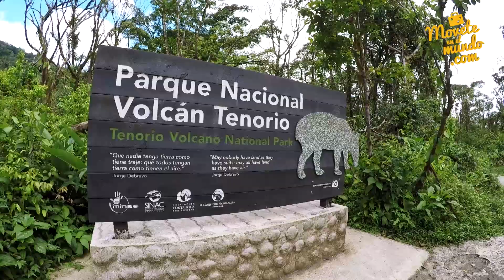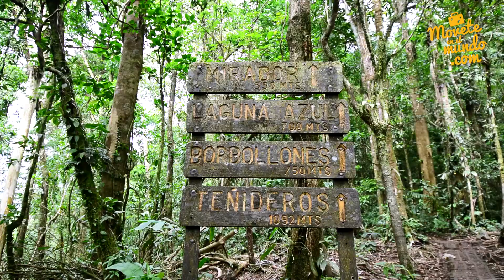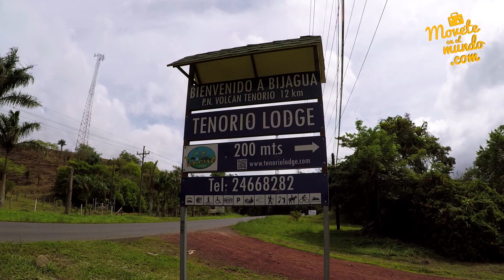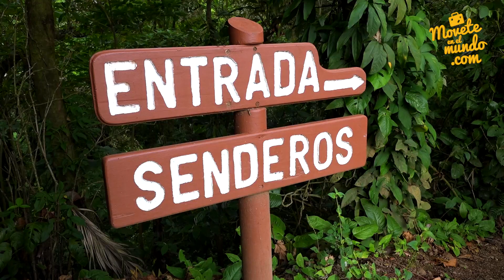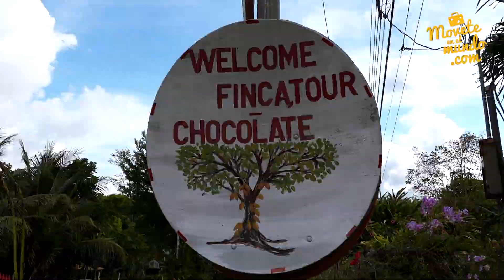Río Celeste y Bijagua-Movete en el Mundo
Te llevamos a conocer el sector de Bijabua en Costa Rica, te enamorarás del famoso Río Celeste, conocerás más sobre el chocolate y terminaremos el día en una poza con una bellísima cabalgata.